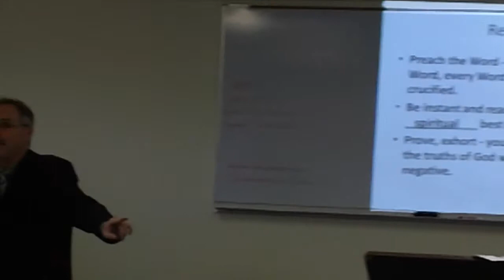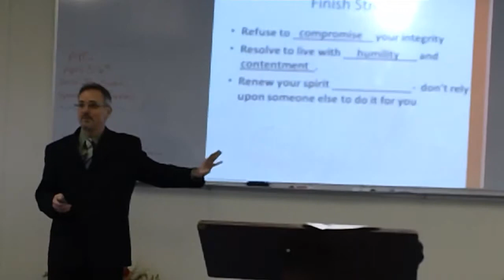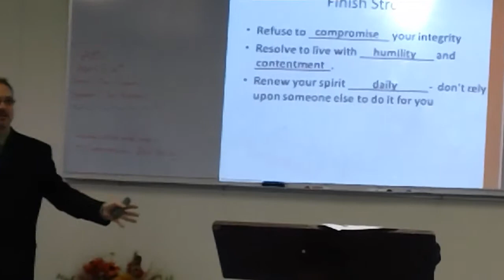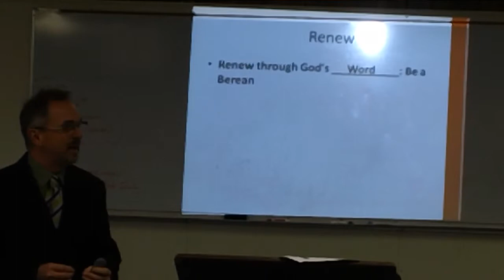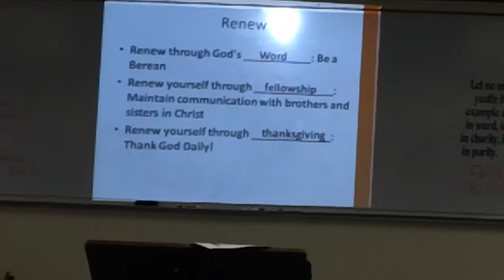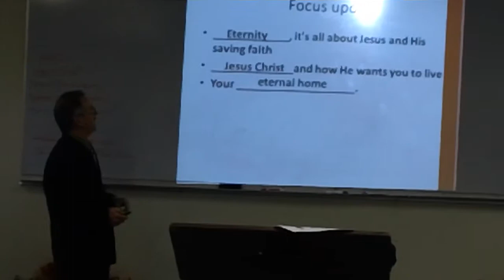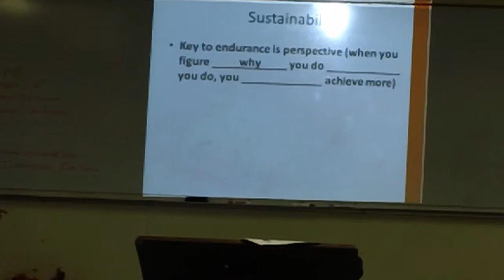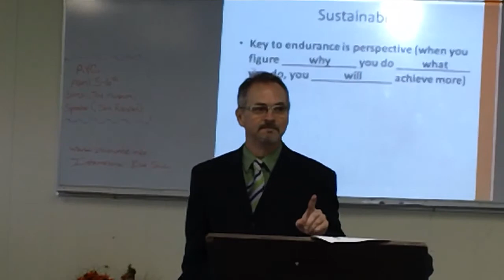Paul_Final Words Part2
The purpose of this lesson is to give the participants a sense of Christian maturity.